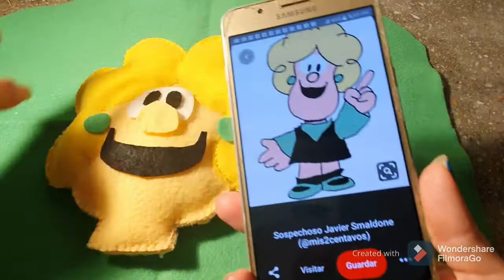SUSANITA DE MAFALDA MUÑECA FIELTRO 💜TITERE DIY